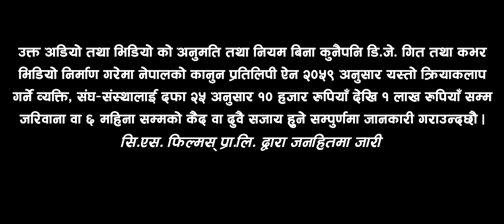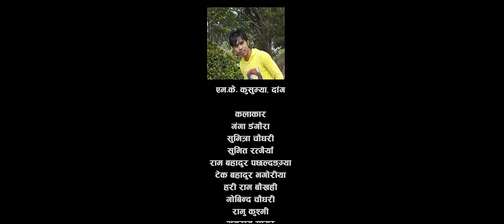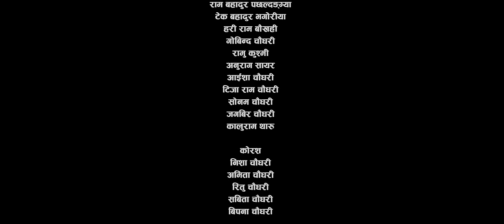MADUWA 2 I मदुवा २ I NEW THARU VIDEO SONG I DARPAN KUSUMYA I SAMIKSHYA CHAUDHARY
New Tharu  Video Song 2020/2077 "MADUWA 2 FULAK DAHIYA " by CS FILMS' Only on cs films' official YouTube channel.

!...Unauthorized downloading and uploading on YouTube channel is Strictly Prohibited And will attract punitive measures from Nepal.

SONG : MADUWA 2 FULAK DAHIYA

AUDIO
VOCAL : DARPAN KUSUMYA / SAMIKSHYA CHAUDHARY
LYRICS  : ANURAG SAYAR / BHADAI THARU
ARRANGE : GANESH CHAUDHARY
MIX / MASTERING : PRAKASH KC
DREAMS RECORDING STUDIO, KTM
KARNAI AUDIO VIDEO RECORDING STUDIO, ATTARIYA

DIRECTOR : SUDHRAM DAHIT
CAMERA / EDIT : SATISH SINHA
MAKEUP :  SAMU CHAUDHARY
COLOR GRADING : SATISH SINHA
PRODUCER : MADUWA GROUP
DRESS DESIGNER :

ARTIST
GANGA DANGAURA
SUMITRA CHAUDHARY
SUMIT RATGAIYA
RAM BAHADUR PACHHLDANGYA
TEK BAHADUR BHAGORIYA
HARI RAM BHAUKHAHI
GOBIND CHAUDHARY
RAMU KUSHMI
ANURAG SAYAR
AAISHA CHAUDHARY
TIJARAM CHAUDHARY
SONAM CHAUDHARY
JAGBIR CHAUDHARY
KAURAM THARU

GUEST ARTIST
SAMU CHAUDHARY

SPECIAL THANKS
DHANI FRAM CHAUDHARY / JAGYA DEVI CHAUDHARY
BHADHAN GHAR KRISHNA PUR 8 KANCHANPUR MAJGAI GAUN
SHER BAHADUR RATGAIYAN/ LAXMI DEVI RATGAIYAN
MASTRAN GHARAK KRISHNA PUR 8 KANCHANPUR MAJGAI GAUN
MK KUSUMYA, DANG
BINAY BAIDHYA
SANGAT CHAUDHARY
MOON THARU
BINOD CHAUDHARY
CHANDRA CHAUDHARY (CHAAND)
RAJ CHAUDHARY (RAJ FASHION POINT)
DAYASHANKAR CHAUDHARY (SULAV PHOTO STUDIO)
HEMANT KATHARIYA
SAUGAT TELEVISION, BASHGADHI
BHAGAT RAM THARU
RAM DAHIT
ANIL QUSHMI
JEEVAN CHAUDHARY
JETENDRA CHAUDHAY
MAN BAHADUR BOHARA (BITHAD)
MANIRAM BAKHARIYA
MUKESH BAKHARIYA
TAKANU CHAUDHARY
UTTAR BHADARI GAUN
SUNDAR CHAUDHARY
PURCHYAUDI NAGARPALIKA BAITADI
SUBESH KATHARIYA
MANOJ CHAUDHARY
NARENDRA KATHARIYA
NICKA BOSS
HAMAR MUSIC BAGIYA
RKC DIGITAL STUDIO
HAMAR ANGNA
BINDASH MEDIA
GH MEDIA
GOCHALI FILMS
ND STORY & MAKERS

MEDIA PARTNER
THARU SALIMA PAHURA
APCIAL TV
MEDIA MY NEPAL .COM
KAILARI ONLINE
HAMAR SANESH
MALAYA KHABAR
BIRGUNJ SANJAAL
FEDERATION OF NEPALESE LNDIGENOUS JOURNALISTS, MALAYSIA
THARUHUT .COM

POST-PRODUCTION
CS FILMS PVT. LTD. DHANGADHI, 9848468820
PRESENTS : CS FILMS PVT. LTD.

EQUPMENT
CS FILMS PVT. LTD. DHANGADHI, KAILALI 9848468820/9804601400
CS FILMS PVT. LTD.

music video
best videos
music for videos
mp3 music
find that music video
new music song
Category
Entertainment